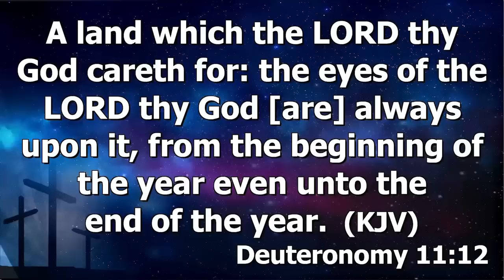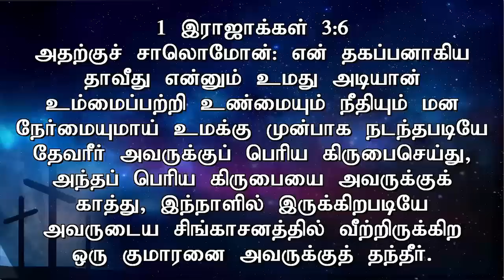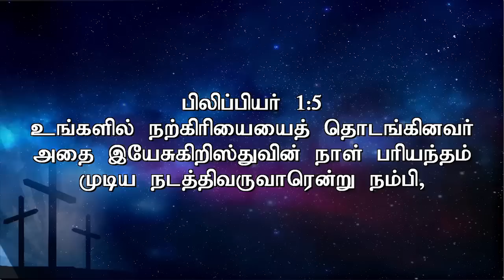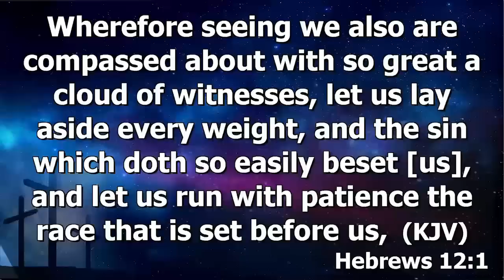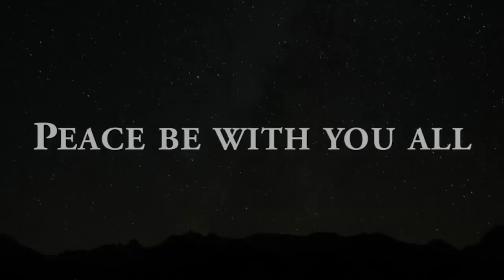'GOD - The Beginning And The End' - Tamil Christian Sermon | Pr. A Thomasraj | 15 January 2017